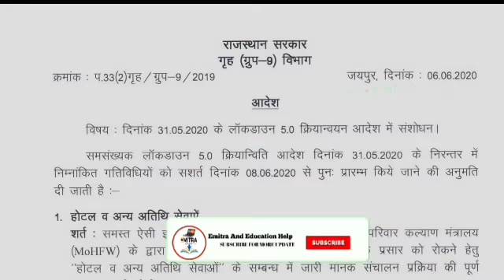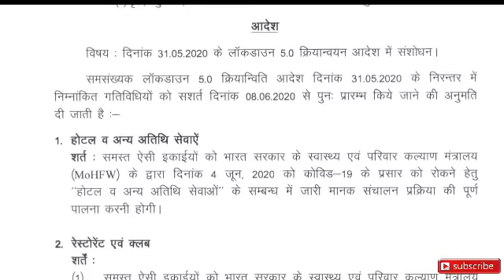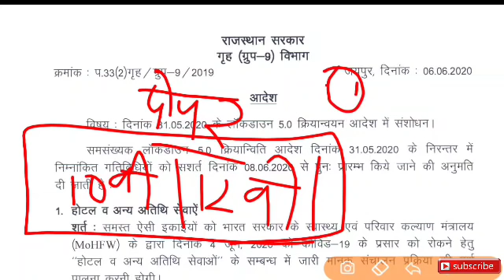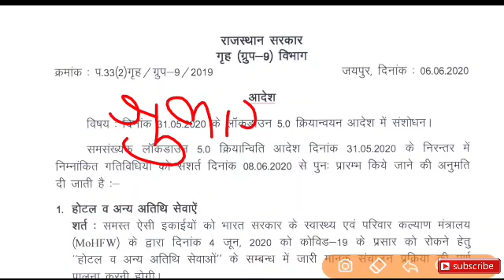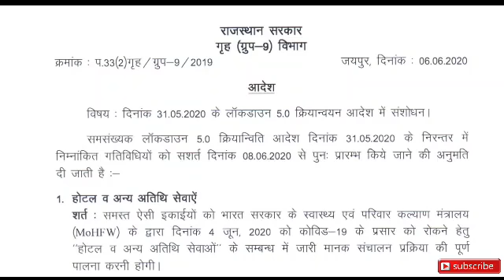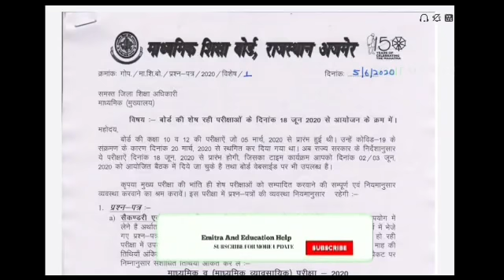RBSE 10th/12th Board Paper Big News.RBSE Postponed Final Decision Declared.नहीं होंगे पेपर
राजस्थान माध्यमिक शिक्षा बोर्ड परीक्षा 10वी/12वी बोर्ड पेपर पर बड़ी ख़बर ज़ारी।माशिबो 10वी/12वी कि बोर्ड परीक्षा जरूर कराएगा।

rajasthna Board Exam Postpone Paper Final Decision Declared.RBSE Board Exam Paper Big News.RBSE 10th/12th Board Postponed paper New Timetable Delcare.RBSE Board Exam Bignews Declared.

More Features
1) Saari important books milengi solved video solutions ke saath
2) Previous year papers, Important PDFs, Question Bank
3) Tips,Tricks & Concept Videos Topic-wise
4) Crash Course, Mock Tests, Quiz
5) India's biggest student's community
& much more

RBSE 10th/12th Paper Big News.RBSE 10th/12th Board paper Final Decision Declared.RBSE All 10th/12th Board Students Good News Release.